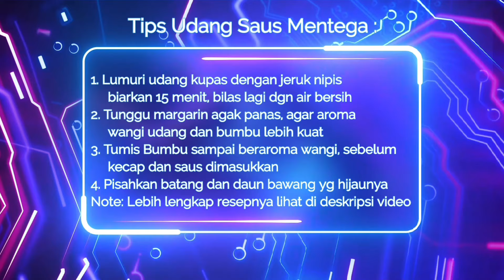Udang Saus Mentega, Resep Masakan Seafood Paling Enak & Mudah | Menu Chef Restoran Pindah Ke Rumah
Masakan Seafood Paling Mudah Dan Enak, Resep Udang Kupas Saus Mentega| Menu Resto Pindah Ke Rumah

Bahan :
250 gram udang
4 sdm mentega atau margarin
1 buah jeruk nipis

Bumbu :
1 buah bawang bombay
4 siung bawang merah
3 siung bawang putih
1 batang daun  bawang
1 ruas jari jahe
7 cabai rawit
1 buah tomat
2 sdm kecap manis
1 sdm kecap asin
1 sdm saus tiram
1 sdm saus tomat
1 sdt kecap inggris

Cara :
1. Kupas kulit udangnya
2. Lumuri dengan jeruk nipis, biarkan 15 menit dan bilas kembali dengan air bersih
3. iris dan haluskan bumbunya
4. Goreng udangnya sampai matang
5. Tumis bumbu sampai.wangi
6. Campurkan udang, terakhir taburkan daun bawang hijaunya
7. Siap dihidangkan